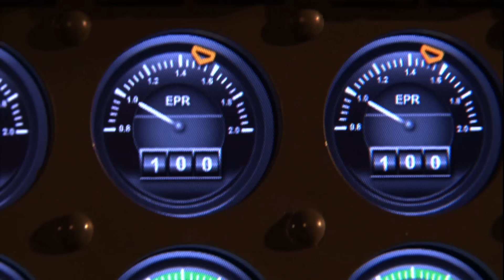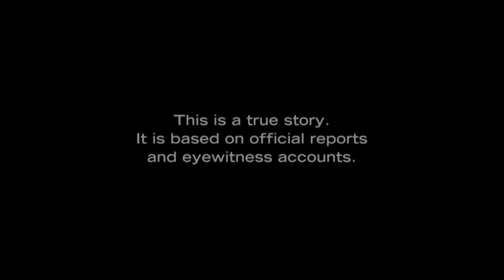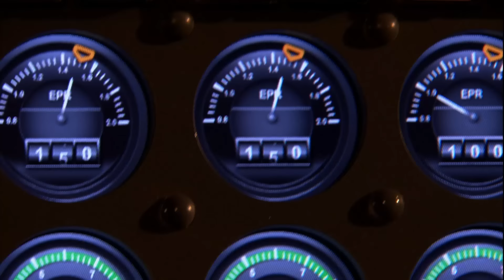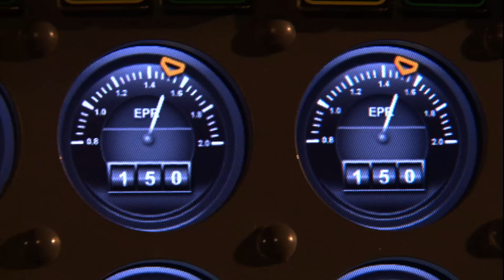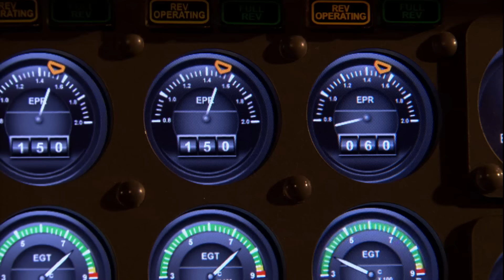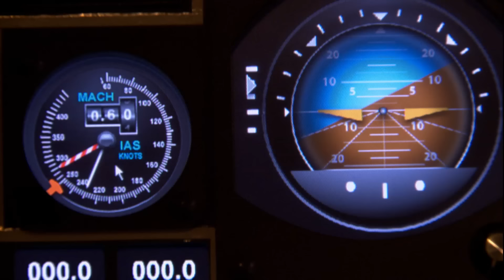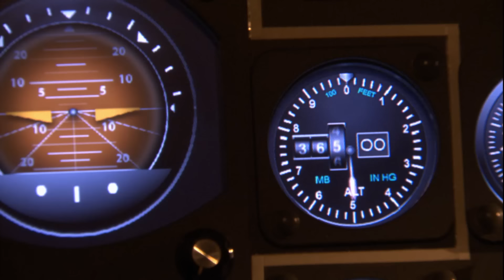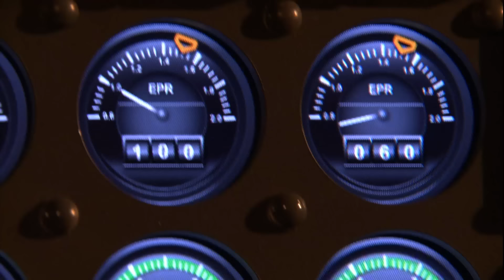Life or Death at 30,000ft | Mayday Air Disaster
Experience the harrowing true story of China Airlines Flight 006. Witness the crew's battle against a catastrophic engine failure and mid-air crisis over the Pacific Ocean. Discover how their heroic efforts ensured a safe emergency landing and saved countless lives.

0:00 - Introduction to the Crisis
5:20 - Captain Ho Takes Charge
10:40 - Engine 4 Fails
16:00 - Descent Begins
21:20 - Panic Over the Pacific
26:40 - Freefall Towards the Ocean
32:00 - Struggle for Control
37:20 - Plane Begins to Level
42:40 - Emergency Landing Preparation
48:00 - Safe Landing and Aftermath

✈️ Dive into Mayday Air Disasters! Click the links below to explore gripping air crash investigations, expert analyses, and compelling reenactments.

✈️ Explore the best of Mayday Air Disasters! Click the links below to dive into playlists featuring gripping air crash investigations, expert analyses, and other captivating aviation disaster shows.

Welcome to Mayday Air Disasters! This riveting series delves into the world's most catastrophic aviation accidents, uncovering the causes and consequences of each tragic event. Through expert analysis, compelling reenactments, and survivor testimonies, we explore how and why these disasters occurred. Join us as we investigate the crucial lessons learned from these incidents, aiming to make the skies safer for everyone.